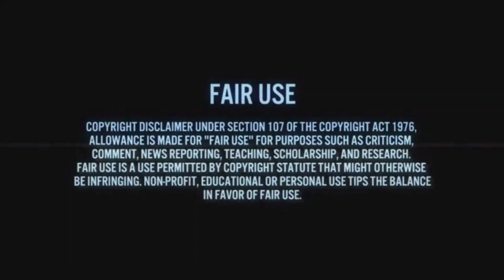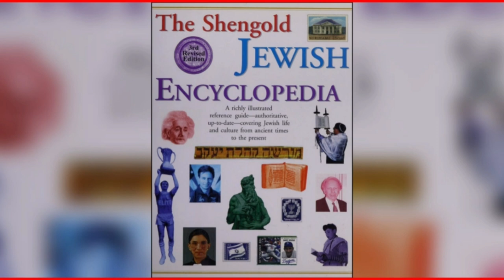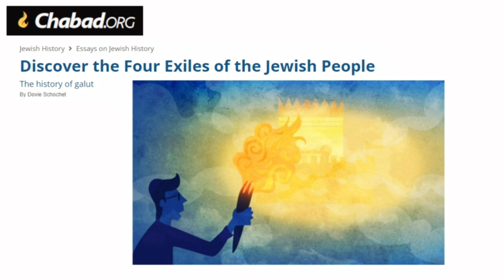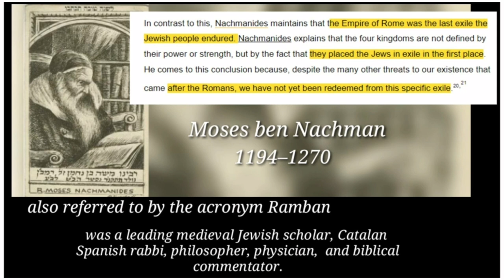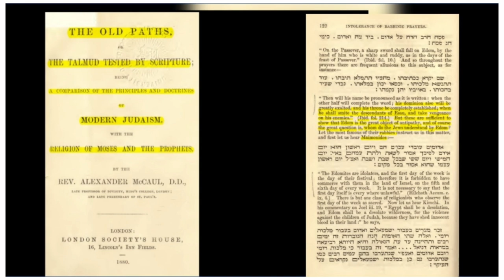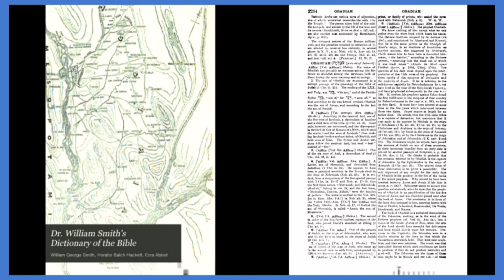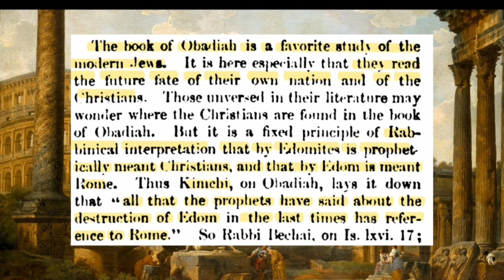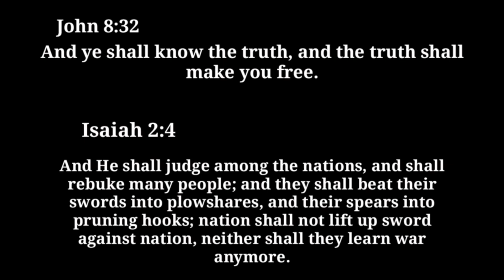Galut Edom The Last Captivity Of Israel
The Rome/Edom Captivity was predicted to be the last exile for the 12 tribes of Israel, and afterwards they were promised a worldwide empire that would never fall. This empire is called "Heaven on Earth".